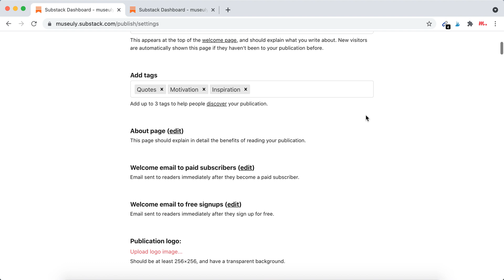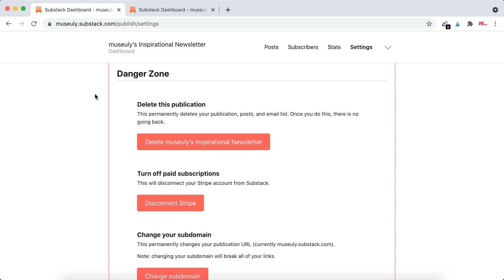How to CHANGE SUBDOMAIN in SUBSTACK without breaking links?